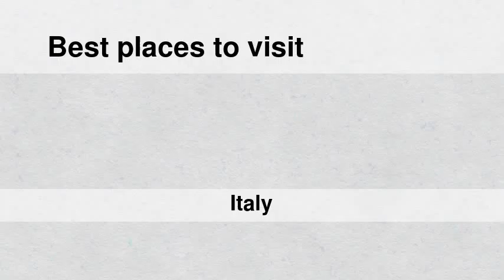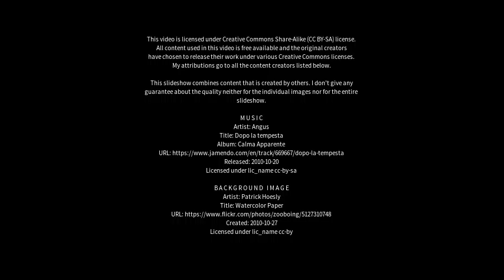Best places to visit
Best places to visit - Santa Caterina Villarmosa (Italy) Best places to visit - Slideshows from all over the world - City trips, nature pictures, etc.